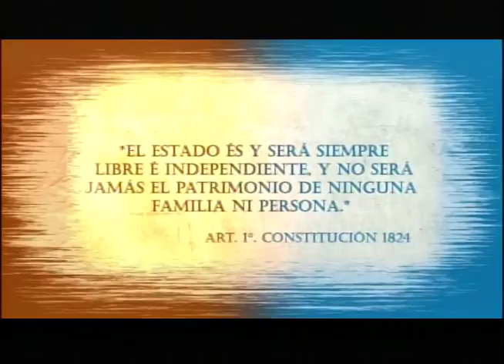“De Centroamérica, El Salvador es el que menos inversión directa atrae” 23-07-2018